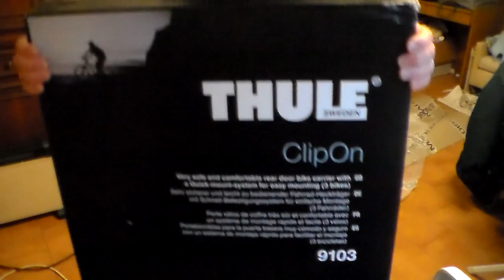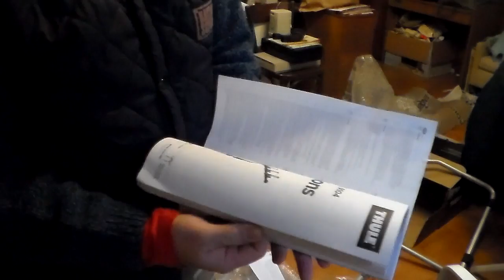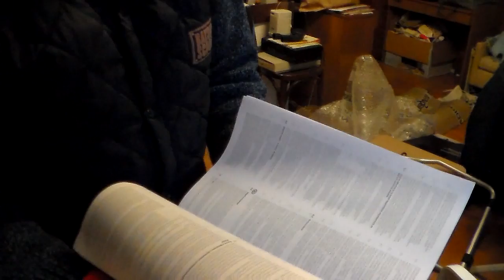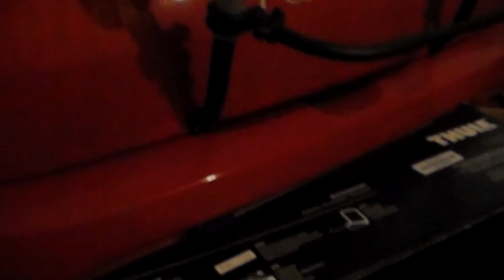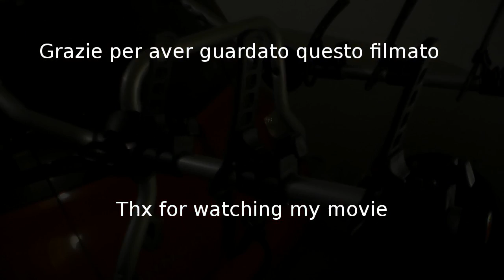Thule ClipOn 9103 - unboxing e montaggio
Colto un' occasiione su Amazon e ho preso questo portabici da portellone posteriore. Spacchettamento e montaggio dell'oggetto.